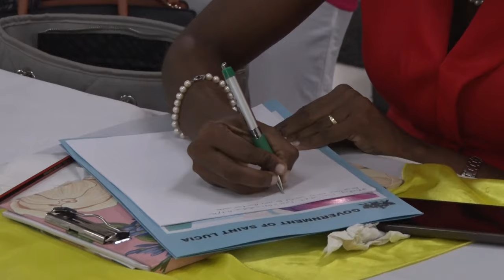Orientation Exercise Held for New Senior School Administrators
The Department of Education has successfully completed an orientation exercise for senior school administrators island-wide.

Hosted at the Archbishop Kelvin Felix Archdiocesan Pastoral Center, the event forms part of efforts to extend support to emerging leaders in the execution of their duties.